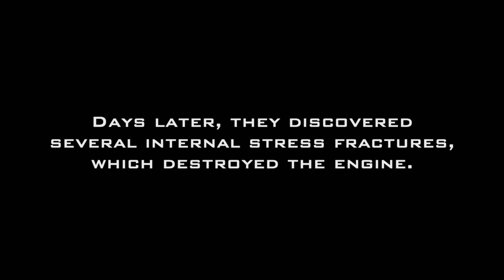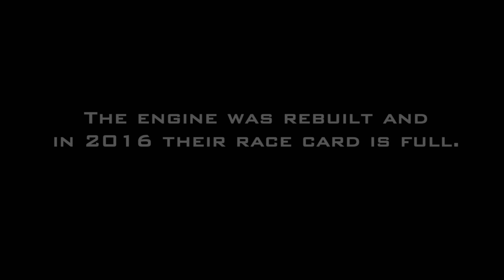JT Holmes- Vegas to Reno 2015 Presented by Urban Armor Gear- Part 3 of 3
UAG chronicles JT Holmes' experience racing the 2015 Best in the Desert - Vegas to Reno Race: The longest off-road race in the United States. Follow JT Holmes and Urban Armor Gear in this 3-part series.